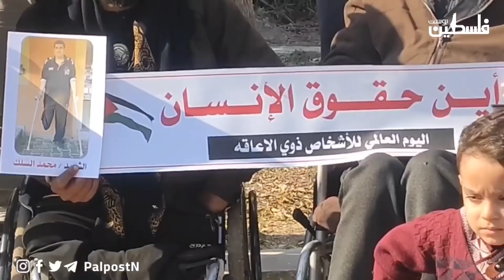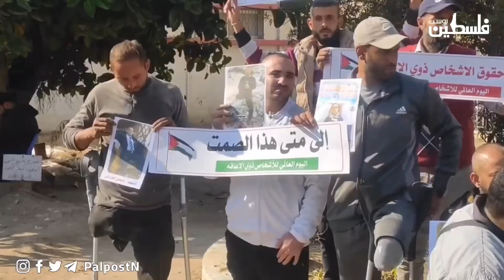جانب المؤتمر لذوي الاحتياجات الخاصة في اليوم العالمي لذوي الإعاقة في غزة.